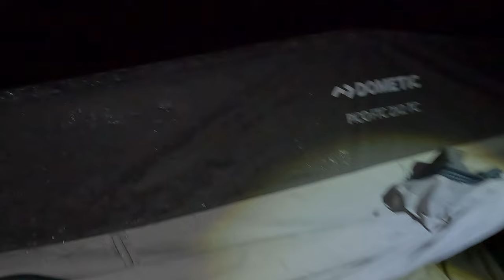Camping Koh Kong - Epic Mountains to Stormy Beach! កោះកុង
Join us for one of the strangest journeys we've embarked on yet! We experience an unexpected 4x4 adventure through the stunning landscapes of Stueng Porpok and stumble upon an(other) awesome cliff camp. In this video, we explore hidden gems - remote mountain jungle landscapes and a stunning beach camp that delivered isolation, beauty and a harsh lesson from mother nature. Experience the breathtaking views, the challenges of off-road driving, and the serenity of camping in one of Cambodia's most pristine locations.

Ready to experience the thrill of Cambodia off road? Let's dive in!

ចូលរួមជាមួយពួកយើងសម្រាប់ដំណើរដ៏ចម្លែកបំផុតមួយដែលយើងបានចាប់ផ្តើម! យើងជួបប្រទះការផ្សងព្រេង 4x4 ដែលមិននឹកស្មានដល់តាមរយៈទេសភាពដ៏គួរឱ្យភ្ញាក់ផ្អើលនៃស្ទឹងពោធិ៍ពក ហើយជំពប់ដួលលើជំរុំជ្រលងភ្នំដ៏អស្ចារ្យ (ផ្សេងទៀត) ។ នៅក្នុងវីដេអូនេះ យើងរុករកត្បូងដែលលាក់ - ទេសភាពព្រៃភ្នំដាច់ស្រយាល និងការបោះជំរុំឆ្នេរដ៏គួរឱ្យភ្ញាក់ផ្អើលដែលផ្តល់នូវភាពឯកោ ភាពស្រស់ស្អាត និងមេរៀនដ៏លំបាកពីធម្មជាតិម្តាយ។ ទទួលយកបទពិសោធន៍នៃទិដ្ឋភាពដ៏អស្ចារ្យ បញ្ហាប្រឈមនៃការបើកបរក្រៅផ្លូវ និងភាពស្ងប់ស្ងាត់នៃការបោះជំរុំនៅក្នុងទីតាំងដ៏បរិសុទ្ធបំផុតមួយរបស់កម្ពុជា។

00:43 - Not the track we were expecting! មិន​មែន​ជា​បទ​ដែល​យើង​បាន​រំពឹង​ទុក!
05:39 - River Cloud-Stueng PorPok Camp ស្ទឹងពពក
09:43 - Drone footage down mountain រូបភាពយន្តហោះគ្មានមនុស្សបើកចុះពីលើភ្នំ
12:24 - Beach Camp Koh Kong បោះជំរុំឆ្នេរកោះកុង
13:34 - Storm is brewing ព្យុះកំពុងបក់បោក
15:14 - Everything is wet! អ្វីគ្រប់យ៉ាងគឺសើម!
18:00 - Swimming in paradise ហែលទឹកនៅឋានសួគ៌
19:07 - Out Takes យកចេញ